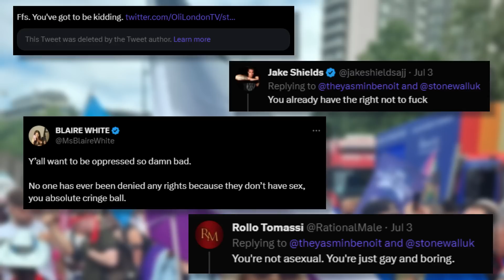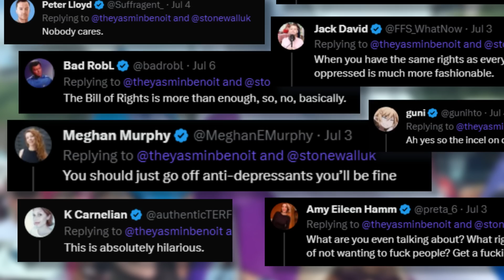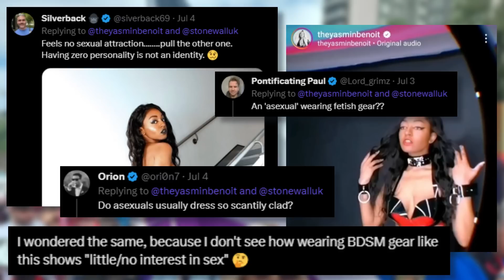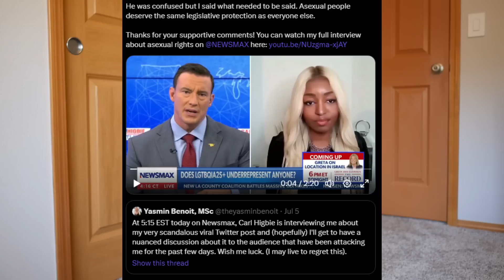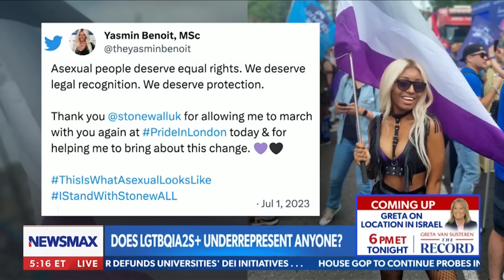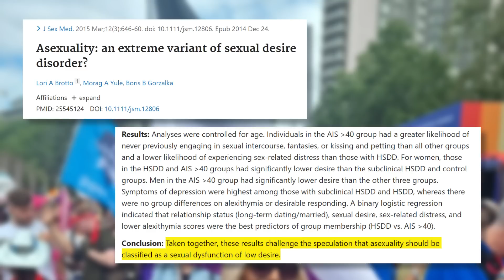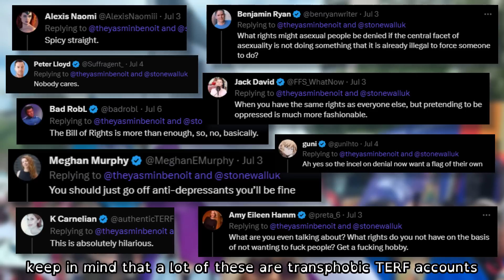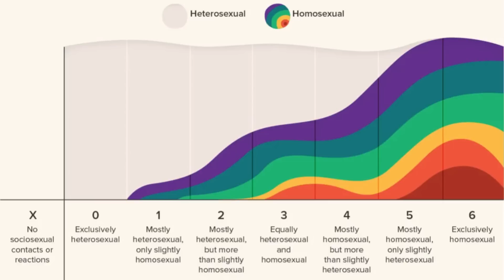"YOU'RE NOT OPPRESSED!" | Twitter, Pride Month, and Acephobia [Asexuality]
▼▼▼ VIDEO INFORMATION ▼▼▼

In this video we'll be discussing recent events involving Pride Month, Yasmin Benoit, asexual people on Twitter, and the people who get really, really mad about what other people choose to wear at parades. We'll try to make it educational as always, but just be prepared for some cringy acephobia along the way.

00:00 - introduction
03:00 - the acephobic reactions
04:29 - Brianna Wu enters the chat
06:00 - "ace people aren't oppressed!"
07:57 - woop woop it's the fashion police
14:19 - so, it is a kink thing
16:00 - the king of TERF Island
17:25 - the newsmax interview
18:10 - what does asexuality mean?
22:36 - "what rights don't you have??"
26:34 - "but we're just trying to be nice!"
28:55 - loneliness and dating
33:23 - "you're just NORMAL!"
37:00 - final thoughts

▼▼▼ EVERYTHING ELSE ▼▼▼

Credits/Attribution (Music):
Artist: Audionautix

Evie Lupine
4233 SE 182nd Ave
# 357